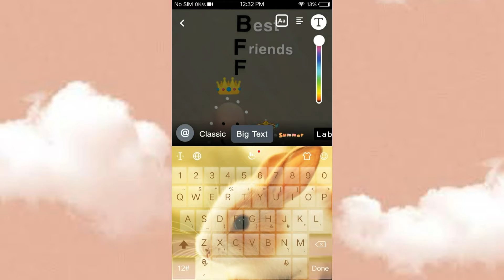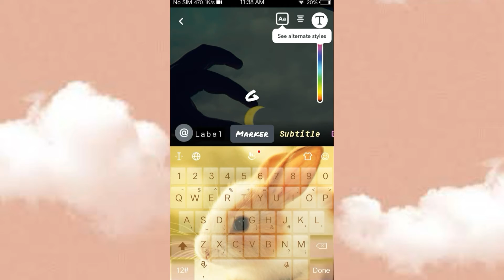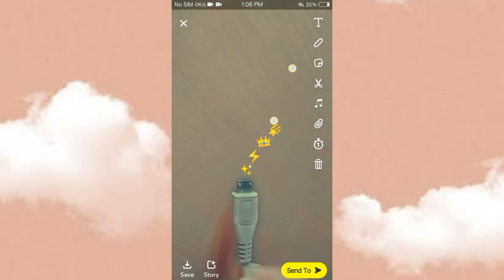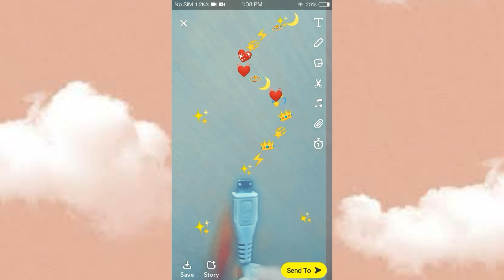Amazing Snapchat hand poses /streaks | Snapchat photography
Snapchat hand poses /streaks | Snapchat Ideas 💡 |